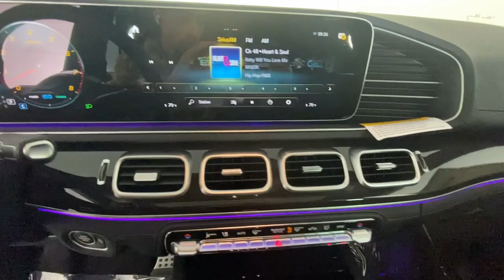2023 Mercedes-Benz GLS New and preowned Mercedes-Benz, Atlanta, Buckhead, certified preowned 233095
Selenite Gray Metallic New 2023 Mercedes-Benz GLS GLS 450 available in Atlanta, Georgia at Mercedes of Buckhead.

Mercedes-Benz of Buckhead is pleased to offer you this impressive 2023 Mercedes-Benz GLS, generously equipped and finished in beautiful Grey,with . Advertised price excludes all official government fees and taxes, dealer fees and customer-selected options. Please inquire about our Star Elite and Loyalty Rewards Programs. You may also be eligible for additional incentives, so please contact your Mercedes-Benz of Buckhead Sales Professional for more information.br2023 Mercedes-Benz GLS GLS 450 GreybrbrbrAs a family-owned enterprise, Mercedes-Benz of Buckhead prides itself in offering you exceptional customer service.Our Mercedes-Benz Certified sales staff's goal is to treat you to the most enjoyable, efficient and transparent purchase experience, enhanced by our convenient Buckhead location and extensive selection of weather-protected, new and pre-owned Every new Mercedes-Benz comes with the peace of mind associated with 24/7 Roadside Assistance throughout its warranty period, the industry's highest consumer confidence ratings, and the quality, comfort, and safety you expect from the world's first car manufacturer.